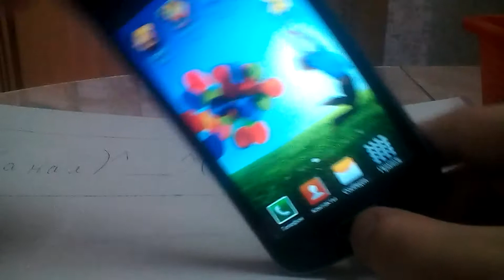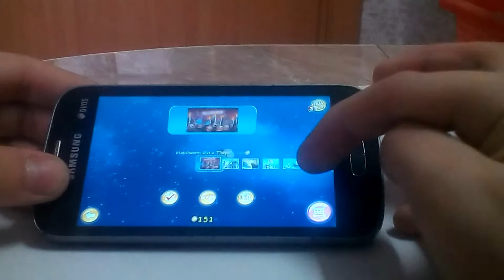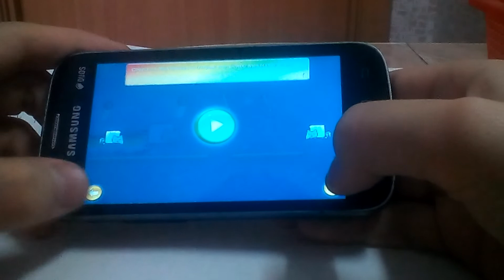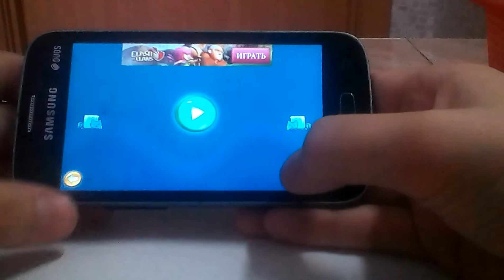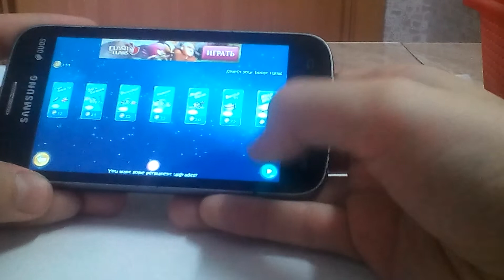Обзор не обычных игр на android #1 Nyan Cat (^_^)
Привет!
И это первое видео в моей новой рубрике)
Ня ня ня ня:D
Ставь большой и жирный лойс)))
И подписончик^^